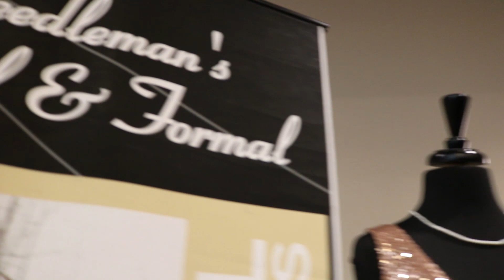Wedding Expo 2020 Promo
Some highlights from past wedding expo's as we gear up for the 2020 Version, happening January 26th at UVM. Interested in being a vendor?